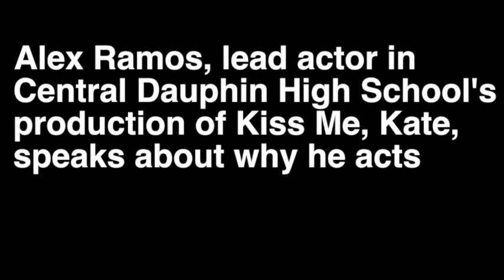Alex Ramos, lead actor in Central Dauphin High School's production of Kiss Me, Kate, speaks about wh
Student Alex Ramos, lead actor in Central Dauphin High School&apos;s production of Kiss Me, Kate, speaks about why he acts, Sunday, March 1, 2015.